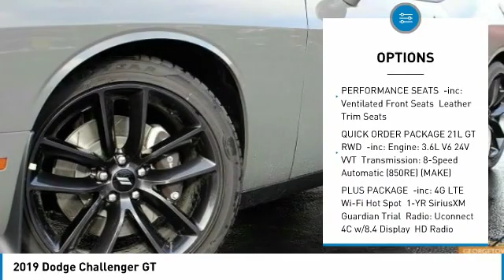2019 Dodge Challenger Austin KH509045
2019 Dodge Challenger GT

Looking for the right 2dr car? Today could be your lucky day. this 2019 Dodge Challenger could be yours.